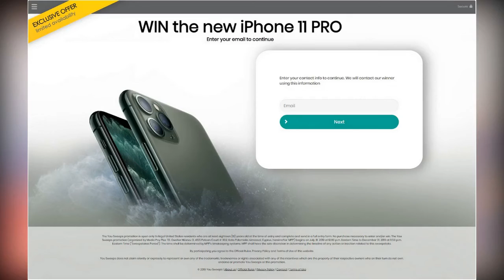Prince Charles and the Queen feared Prince Andrew scandal risked overshadowing the General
Win a New iPhone 11 PRO Prince Charles and the Queen feared Prince Andrew scandal risked overshadowing the General Election. Prince Charles told the Queen to make the Duke of York step down from public life over fears that the Epstein scandal was overshadowing the general election.

Royal sources claim that Prince Andrew's friendship with the convicted paedophile, who killed himself in prison, was too much of a distraction in the Prince of Wales's opinion.

Charles, who is touring New Zealand with the Duchess of Cornwall, suggested his younger brother be withdrawn from the public eye to reduce publicity surrounding him, The Times reports.

The Duke is facing a backlash after his Newsnight interview with Emily Maitlis concerning the billionaire financier.

Senior aides are also said to have expressed similar worries to the Queen about distracting from the election.

It came after the controversy was mentioned on the ITV debate between Labour leader Jeremy Corbyn and Prime Minister Boris Johnson.

This led to fears that the issues surrounding Andrew could be perceived as interfering with democracy.

Other worries circulated about the fallout upstaging Charles and Camilla's royal tour.

After hearing advice, the Queen acted on it and informed her 59-year-old son of the royal household's view on how to proceed.

Despite Andrew issuing a statement saying he'd sought permission to step back from public duties, it is privately understood that he has basically been sacked.

A source told The Times that the question of the election was central to the matter. Another said the Prince of Wales would never have acted above his station and said the final decision lay with the Queen.